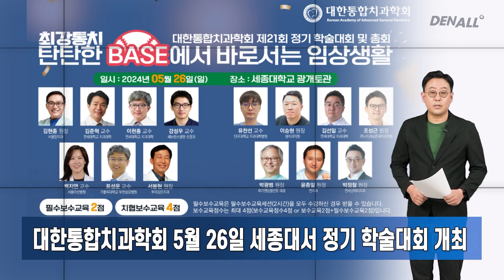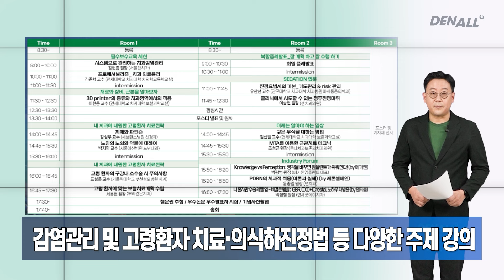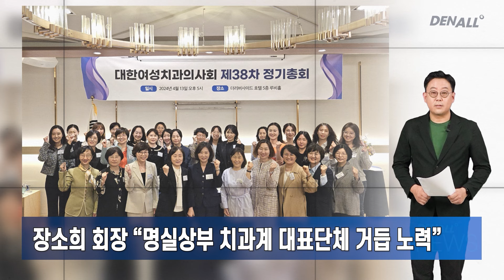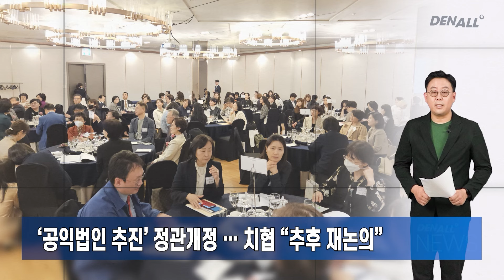[덴올뉴스] 2024년 4월 28일 일요일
1) 대한통합치과학회 5월 26일 세종대서 정기 학술대회  [00:16]
2) 감염관리 및 고령환자 치료‧의식하진정법 등 다양한 주제 강의 [00:58]
3) 보수교육점수 4점 인정 … 사전등록 5월 17일까지 [01:30]
4) 대한여성치과의사회 장소희 신임회장 취임 [02:05]
5) 제38차 정총서 장소희 회장 및 김수진 수석 부회장 선출 [02:32]
6)  장소희 회장 “명실상부 치과계 대표단체 거듭 노력”  [03:16]
7) ‘공익법인 추진’ 정관개정 … 치협 “추후 재논의”  [03:35]